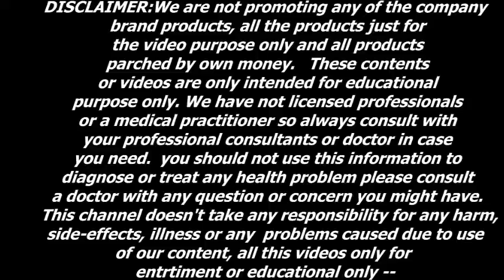HOW TO MAKE NATURAL HAIR GEL AT HOME ||അടിപൊളി ഹെയര്‍ ജെല്‍ ഉണ്ടാക്കാം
HOW TO MAKE NATURAL HAIR GEL AT HOME ||അടിപൊളി ഹെയര്‍ ജെല്‍ ഉണ്ടാക്കാം ||JOBY VAYALUNKAL-YOUTUBE- 1 -YOUTUBE 2 WEBSITE- Download